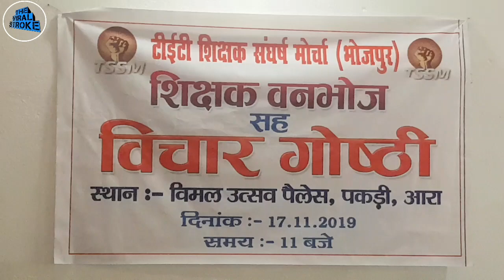TET शिक्षक संघर्ष मोर्चा भोजपुर ने शिक्षा शिक्षक व समाज विषय पर आयोजित किया गोष्ठी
TSSM टीईटी शिक्षक संघर्ष मोर्चा